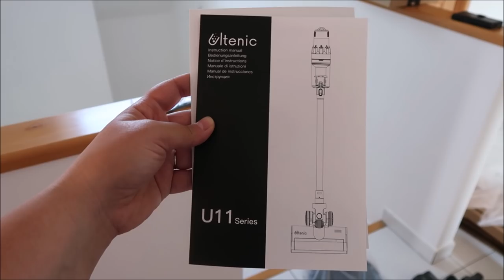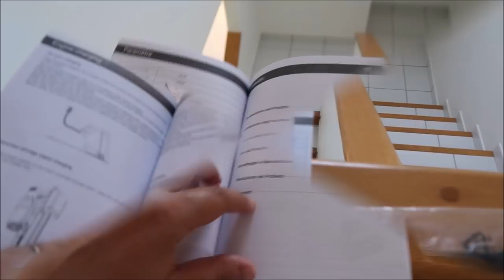[VLOG] On teste l'aspirateur U11 de la marque ULTENIC dans la nouvelle maison (enfin !!!)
Salut à tous et bienvenue dans une nouvelle vidéo.

Aujourd'hui on se retrouve pour tester ensemble l'aspirateur U11 de la marque ultenic.
voici le lien de leurs produits :

Musique proposée par La Musique Libre